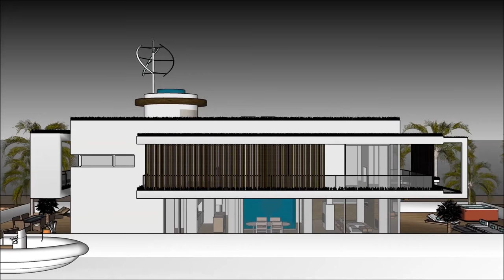Best built houseboats in TAIPEI City of Taiwan houseboat dealer’s broker’s agent of floating homes g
The Best built houseboats in TAIPEI City of Taiwan houseboat dealer’s broker’s agent of floating homes g is made to sustain quality of life:

The Best built houseboats in TAIPEI City of Taiwan houseboat dealer’s broker’s agent of floating homes g includes an Extravagant Barge Design ready for the extravagant user to rent the barge Houseboat

The Best built houseboats in TAIPEI City of Taiwan houseboat dealer’s broker’s agent of floating homes g has three level plans with basement underneath it, which consist all the facilities needed for the renter. The Houseboat Barge has a unique modern contemporary design with unique architectural features. It has its own lounge area with gorgeous view of the bay.